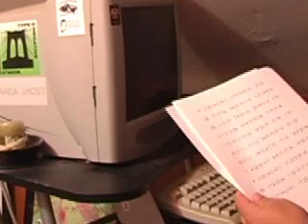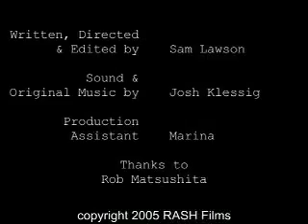SETI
Two geeks discover a signal from space from their SETI@home computer.  They decypher the code only to find that humanity has even more in common with space men than we could have thought.